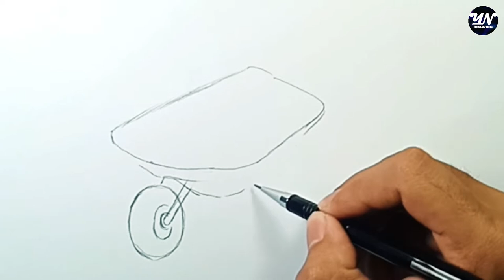How to Draw Wheelbarrow